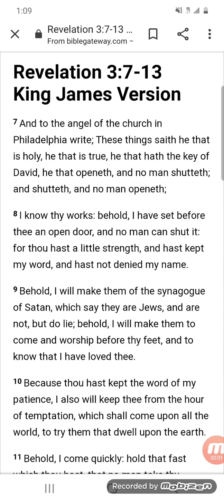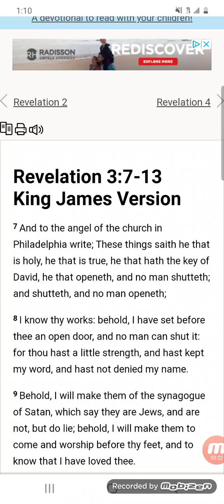THE KEY OF DAVID